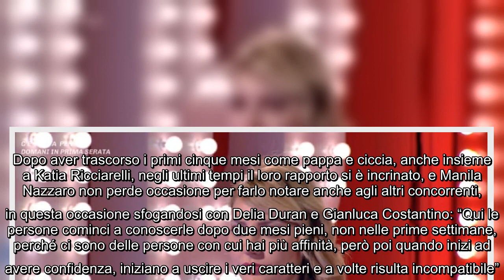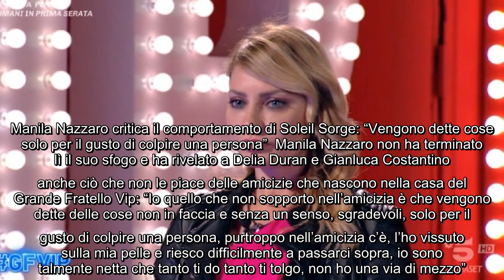GF Vip, Manila Nazzaro attacca Soleil Qui dopo due mesi escono i veri caratteri Ormai l'allontana100